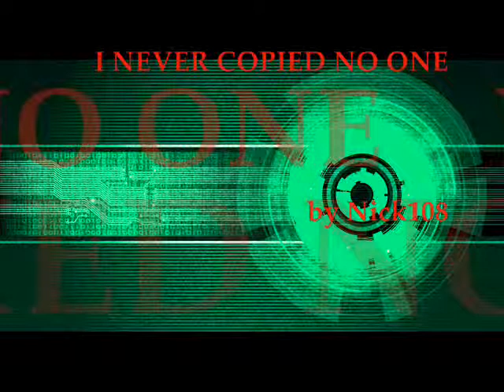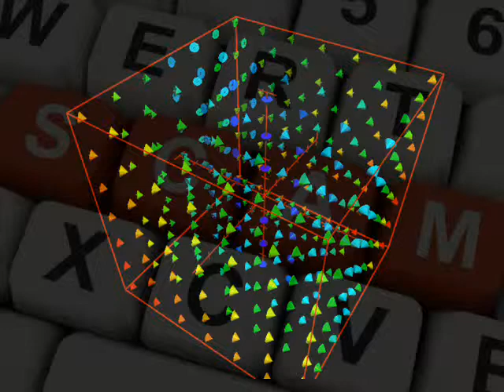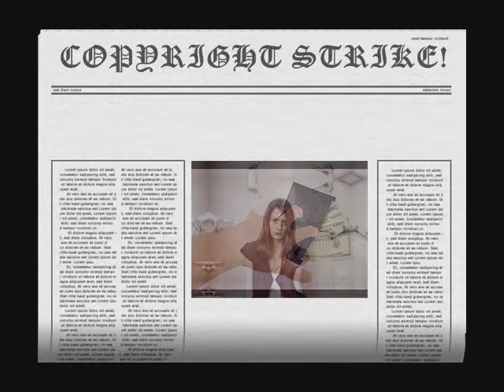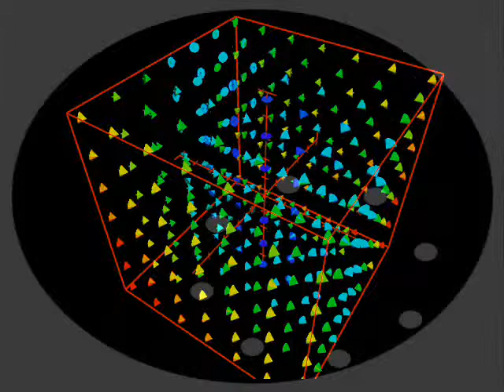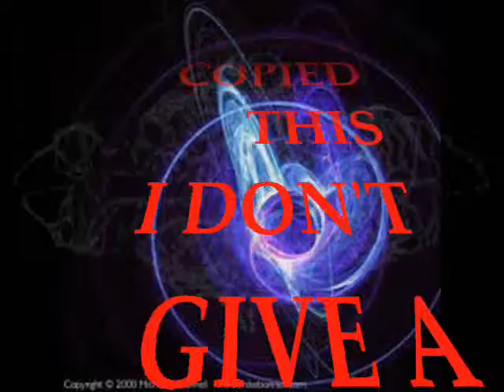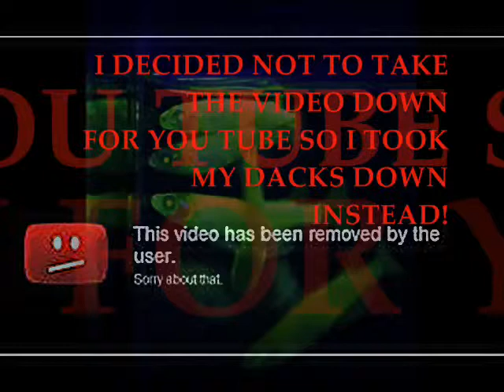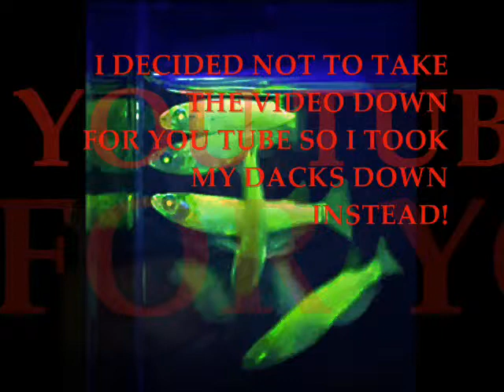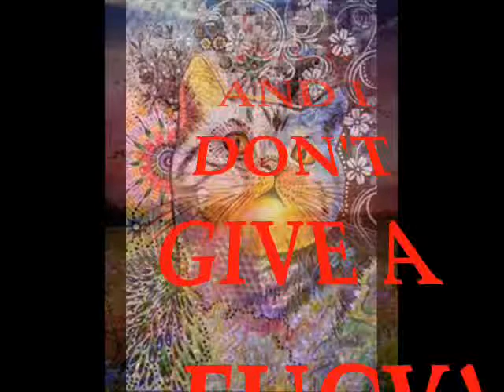I NEVER COPIED NO ONE by Nick108